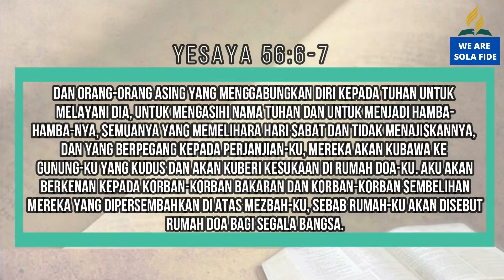Pelajaran SS Dewasa 1 Juni 2021, "Perjanjian Lama dan Baru"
Pelajaran SS Dewasa 1 Juni 2021,
"Perjanjian Lama dan Baru"